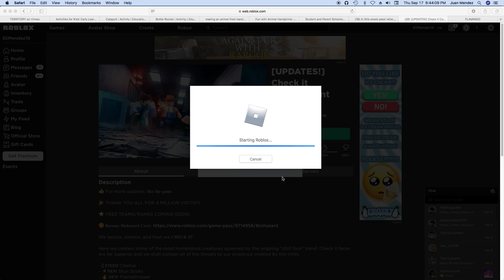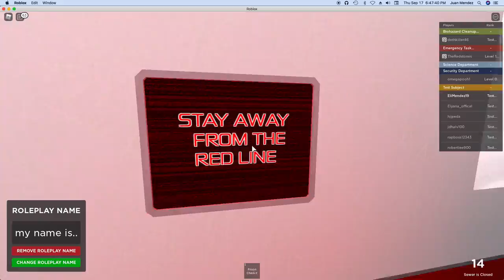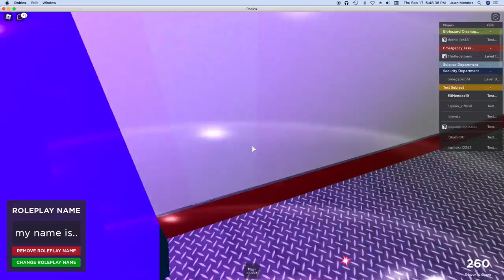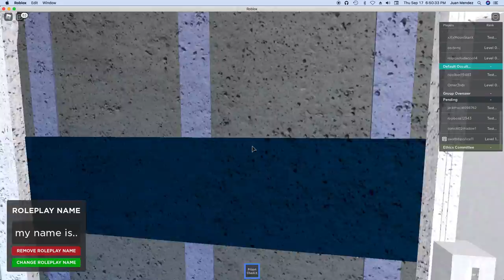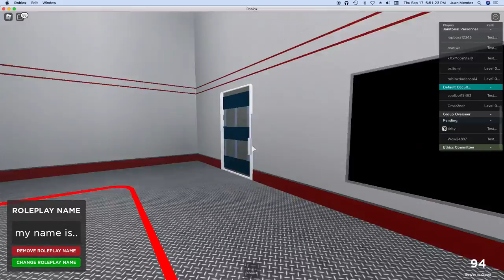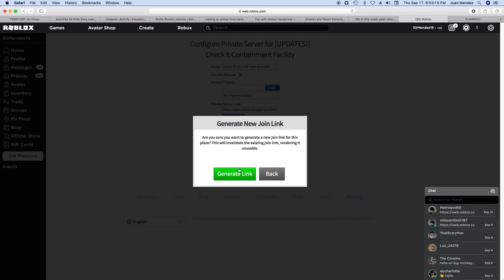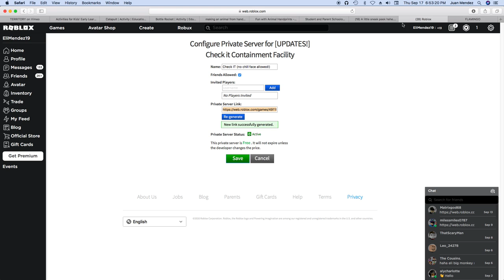no chill face allowed anymore!! (just kidding)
Chill face is too much, we need Check It Face!!